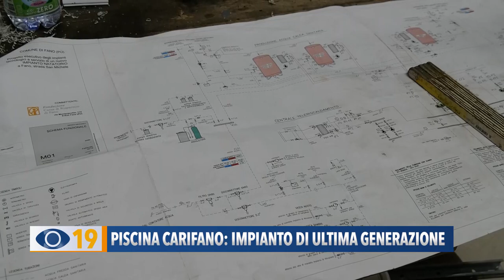Nuovo impianto natatorio a Fano: una struttura di ultima generazione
"Sarà la migliore piscina della Regione Marche, al servizio di Fano, ma anche di altri Comuni dell’entroterra". E’ costata più di 7 milioni di euro ed entrerà in funzione il prossimo autunno. Il presidente della Fondazione Carifano Giorgio Gragnola e il sindaco Massimo Seri, insieme ai tecnici e i responsabili delle ditte che hanno eseguito i lavori, hanno presentato il nuovo impianto natatorio realizzato nei pressi dell’aeroporto.